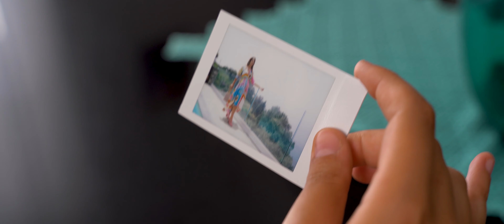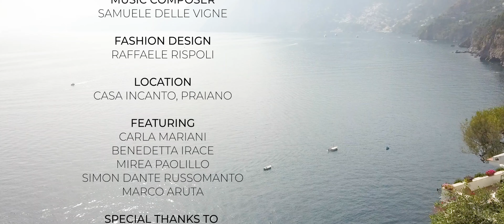MEDITERRANEAN SOUL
Fashion Video

Videography and Editing: Gabriele Del Bianco & Irene Parlato
Art Director: Melania Irace